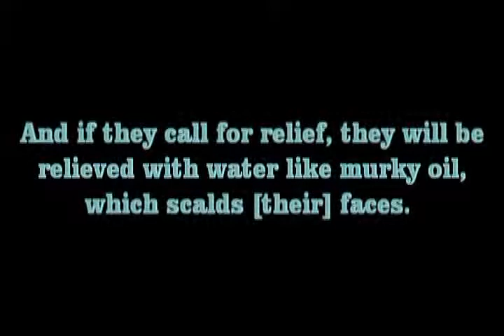Scorching Hot 1/9 (The Hellfire)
"O you who believe! Ward off yourselves and your families against a Fire (Hell) whose fuel is men and stones, over which are (appointed) angels stern (and) severe, who disobey not, (from executing) the Commands they receive from Allaah, but do that which they are commanded" [al-Tahreem 66:6]